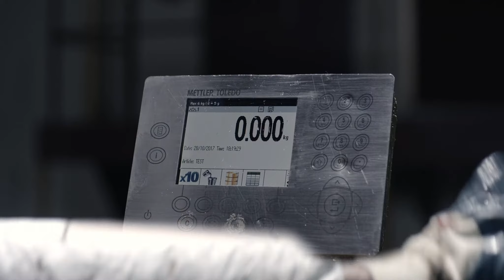Il tastierino assicura l'igiene della pesatura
Questo tastierino in metallo per bilance da banco ICS offre un controllo peso manuale igienico. È realizzato per resistere a ogni genere di urto meccanico e la superficie piatta è progettata per ottimizzare l'efficienza di pulizia nella produzione alimentare, farmaceutica e chimica. Il tastierino metallico è adatto all'uso in ambienti di produzione alimentare difficili ed è progettato per:
Resistere agli urti meccanici
La parte anteriore in acciaio inossidabile è resistente agli urti meccanici e a numerose sostanze aggressive e può essere utilizzata con o senza guanti. Si tratta pertanto di un'ottima scelta per ambienti di produzione difficili o soggetti a standard igienici elevati.
Ottimizzare l'efficienza della pulizia
Il terminale è caratterizzato da una ridotta ruvidità superficiale e da una parte anteriore completamente in metallo senza pulsanti rialzati. Questo rende semplici e rapide le operazioni di pulizia.
Aumentare i tempi di operatività
Il tastierino metallico è privo di pulsanti a rilievo e offre all'utente una superficie di acciaio inossidabile completamente liscia. Così si ottiene un funzionamento senza guasti e tempi di operatività più lunghi, anche in ambienti difficili.
La famiglia di prodotti ICS è una gamma di prodotti altamente modulare che comprende un'ampia varietà di terminali e piattaforme per soddisfare al meglio i requisiti di produzione industriale. Dalla pesatura semplice alle soluzioni integrate con più componenti, anche di altri produttori, è possibile eseguire un'ampia gamma di configurazioni.